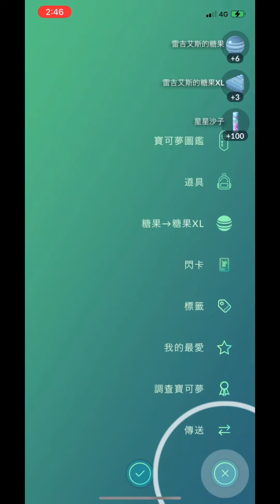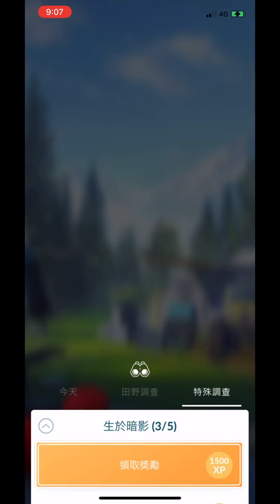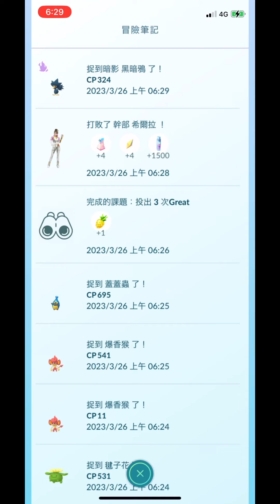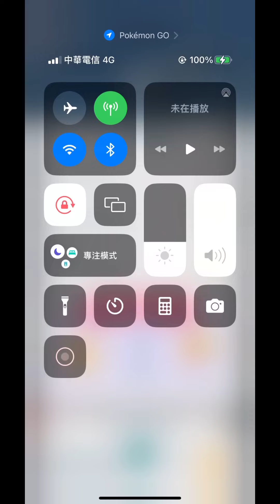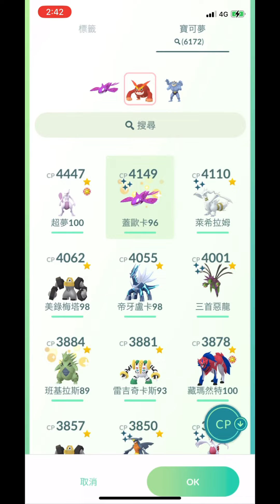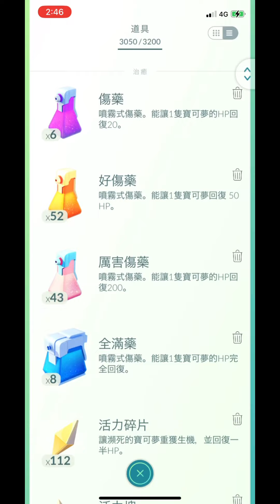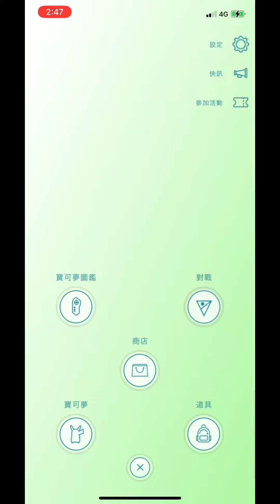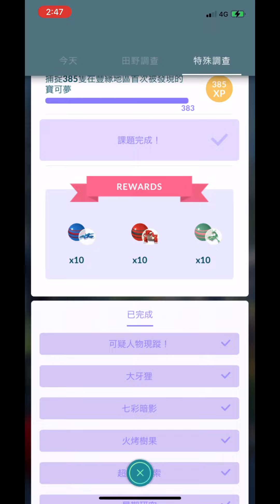生於暗影全任務首抓暗影雷吉艾斯Pokémon Go 2023/03/26